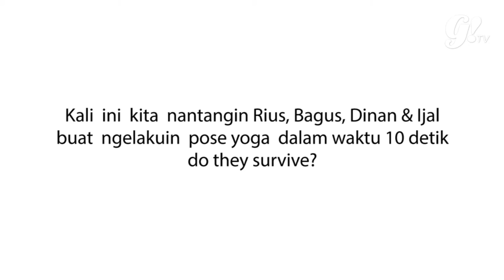HOT BOYS YOGA CHALLENGE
Hot Boys (Rius Vernandes, Raden Bagus Ananto, Ijal Gammy, dan Dinantio) kali ini ditantangin sama kru Gogirl! buat ngelakuin satu pose yoga dalam 10 detik. Berhasil ngga ya? Check This Video!